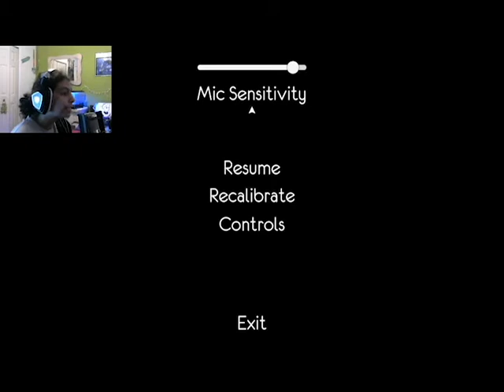Whistle the game away | One Hand Clapping